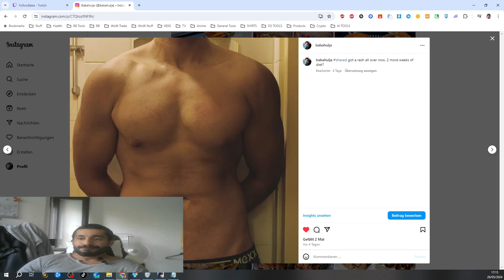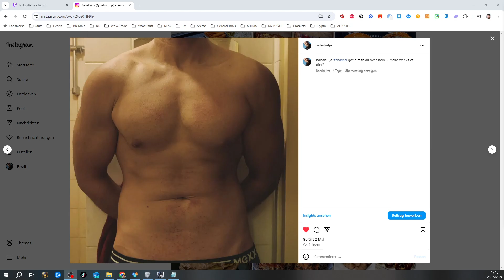Babahulja Vlog #15 REVERSING THE DIET OMG ITS HAPPENING (SUMMERCUT)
Vlog #15! 92kg, ONE MORE WEEK WTF

stamps:
0:00 Intro
1:20 Neck
2:00 Sleep
3:00 Current Weight
3:30 Insta Pic And Rash
5:10 Sodium And Waterloading Contest Prep Protocol
9:20 Water Weight
10:50 Skinny Fat Genetics
13:00 Pickle Juice Mmmmm
15:35 Edema
16:20 Wuthering Waves Gamer
17:00 Reversing The Diet
19:00 Symptoms Aches And Pains And Cravings
24:10 Maxing Out
25:25 Current Form
27:10 Expectations

posting stuff every day

)Animes/Series I currently watch or mentioned

)Music Mention

)Use my links for the best crypto trading platforms:

Sign up to Binance
Referral ID CPA_008K60QKFK

Sign up to BingX
Referral ID NXFKLU

Sign up to MEXC
Referral ID 1271bX

make sure to use my links so we both get a bonus!

GG!